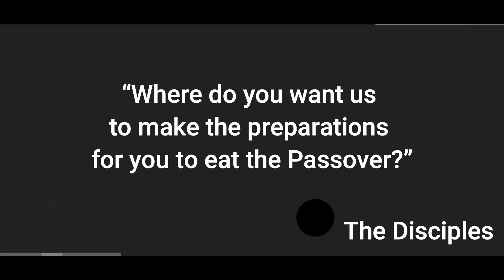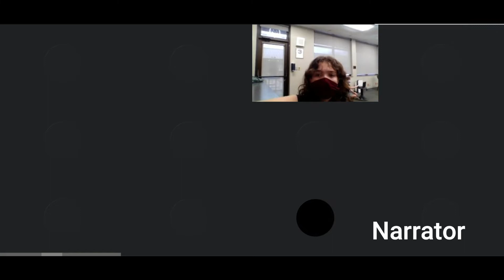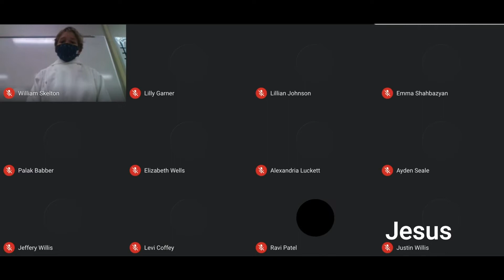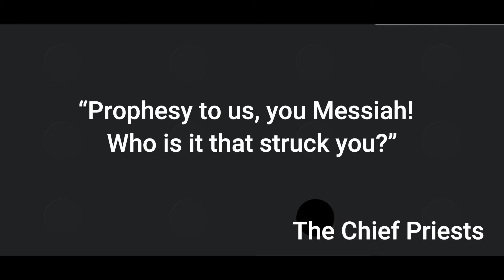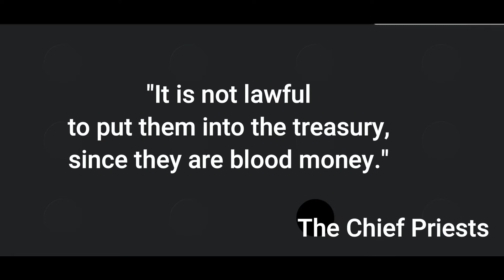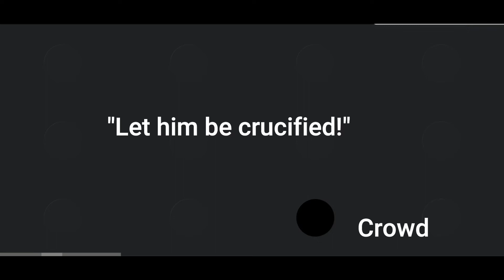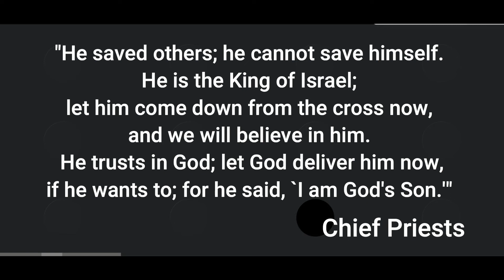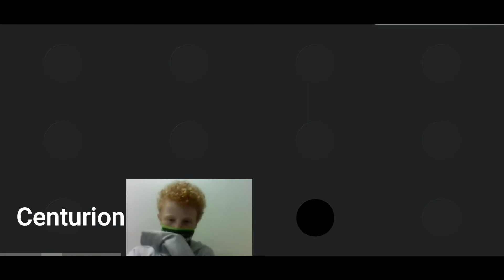Really Big Chapel – March 26, 2021